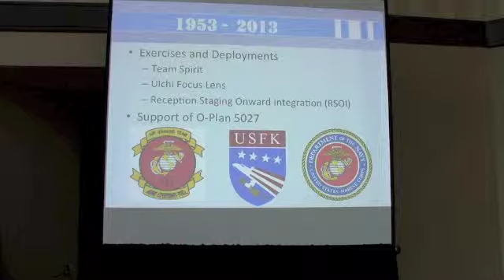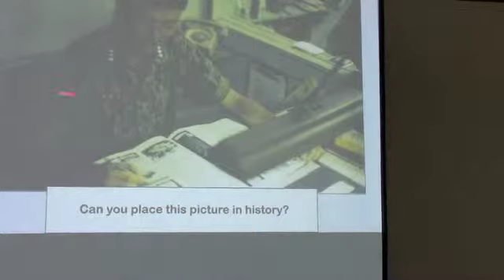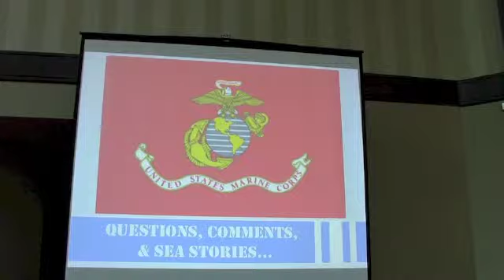MC Spt Gru Jan 2013 Part 6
This is the final segment of our January meeting.  Its highlight is the comments by Sgt Mike Kavanaugh one of our Chosin Few.  Steve Sanford asks for continued support of the Injured Marine Semper Fi Fund.  Thanks to Col Tom Abel for a great presentation.  Thanks to our Korean Vets that gave Tom input, Mike Kavanaugh, Fred Lillian, Captain Tim Timidasky USN, and Frank Albin who prepared a great handout that will be up on our Thanks also to Alice and Steve Miller and MGen Tracey Garrett for the uniform presentation and to Lt Col Jeff Symons for the brief on Marine Week Seattle.  As always, we thank Chris Tibbs for the thankless job of collecting the funds and paying the bills and to Jim and Sharon Givan for leadership and the poster display.  Tom and I want to dedicate this program to Col George Flood, 1st Lt Bladomero Lopez, the "Generals Smith" from HM and OP down to Norm and George, and to BGen Robert E. Galer who inspired us both in our love of history. They all serve to remind us of the 479 Washington Marines who gave their lives in Korea in the defense of freedom.  Semper Fidelis!